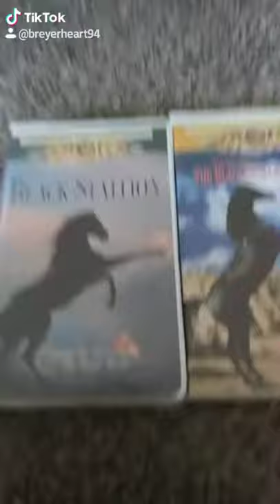Black Stallion VHS Review: Part 1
Beloved #1 favorite horse sequel films of all time.  Love the movies, books, music, & Breyer models from,black stallion.
 Wanted to show you my favorite VHSs from VHS collection.